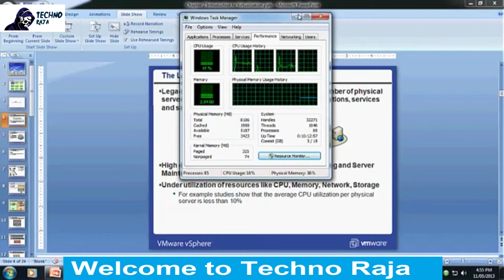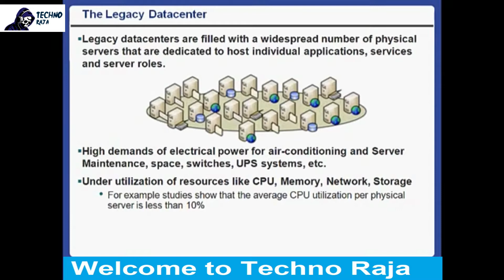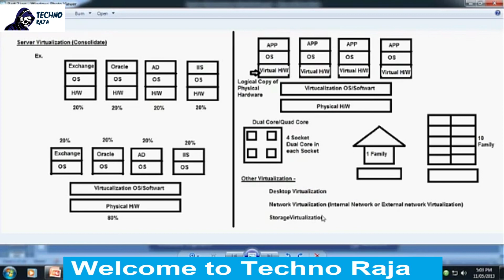1 - Introduction to Virtualization Part-1 VMWare VSphere and VCenter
हेलो दोस्तों,

हम Virtuallization की नयी सीरीज चालू कर रहे है। ये हमारा पहला वीडियो है। आशा करता हु आपको पसंद आएगा।